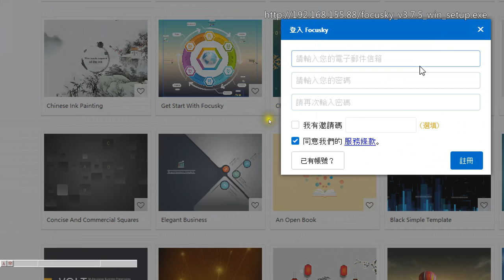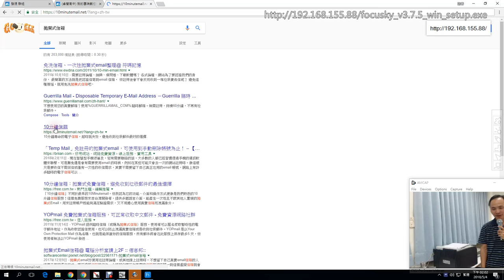03：Focusky帳號註冊